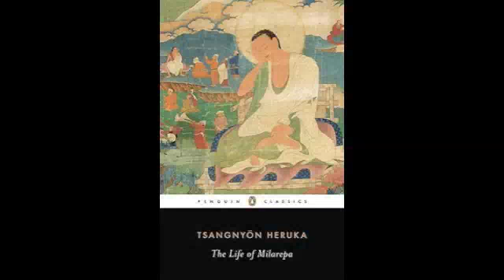The Yogin and the Madman Part 4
The Yogin and the Madman: Reading the Biographical Corpus of Tibet's Great Saint Milarepa,' presented by Professor Andrew Quintman, Yale University. Milarepa, the eleventh-century mendicant-poet renowned as "The Lord of Yogins," stands among Tibetan Buddhism's most beloved figures. The canonical version of The Life of Milarepa, composed centuries later by the the iconoclastic tantric master known as "The Madman of Central Tibet," profoundly influenced the development of Buddhism in Tibet and later served as a primary source for the study of Himalayan religious traditions in the West. This presentation examines the mechanisms through which the Madman's account eclipsed four hundred years of life writing, effectively bringing—both literarily and literally—the Yogin to life.

McNeir Hall 6:00 pm
Georgetown University